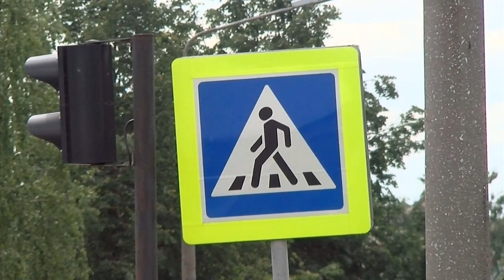Происшествия в Сарове 29.05 - 04.06